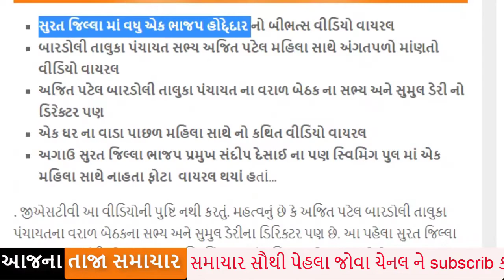આ નેતા ને લઇ ખળભળાટ , જોઈને હેરાન રહી જશો, Breking News|Gujarati News